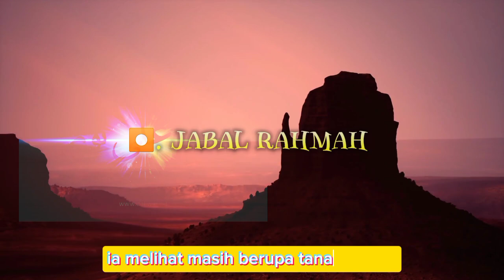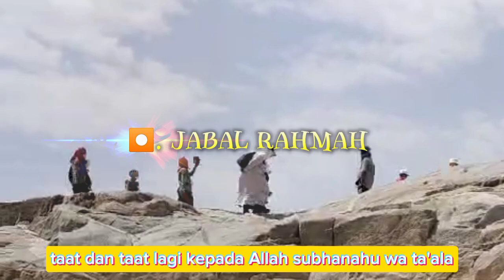Oh Ternyata Bukan Sembarangan Tanah‼️Kita Itu Tercipta Dari Bumi Pilihan‼️Kisah Terciptanya Adam AS